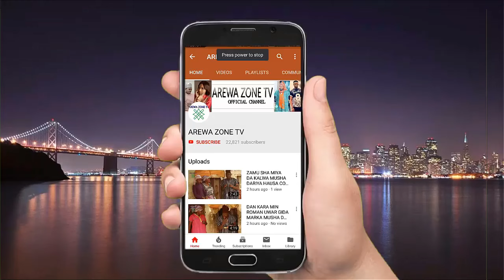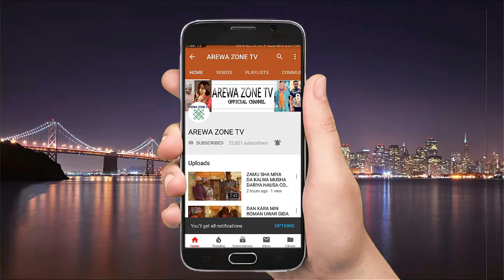In Kana Son Zama Dani Ba Lado Sunana Ba Sunana Nasara - Musha Dariya